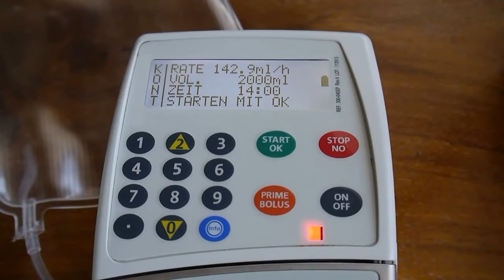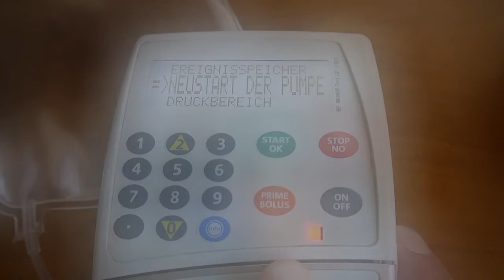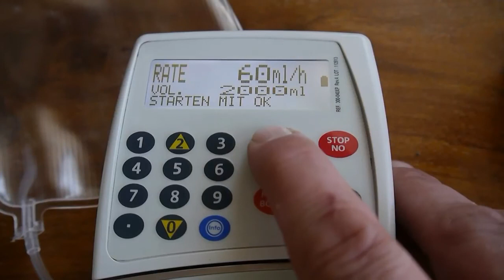Bodyguard 323: Kontinuierlich / parenterale Ernährung (Tutorial)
Programmierung und Wechsel zwischen Angabe der Laufzeit und Laufrate im kontinuierlichen Profil z.B. zur parenteralen Ernährung oder Infusionen zur Rehydrierung bei einer Bodyguard 323.

Dieses Video vermittelt nur eine kurze Übersicht und Informationen.
Es kann und darf keine Geräteeinweisung ersetzen.

2018